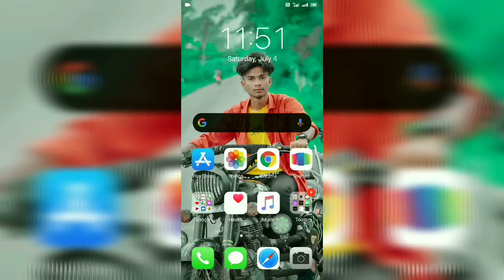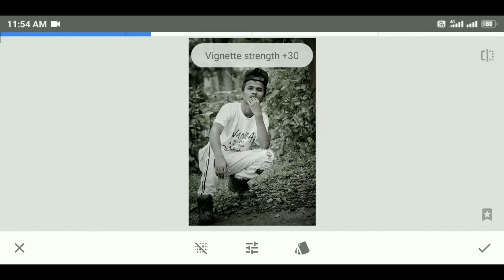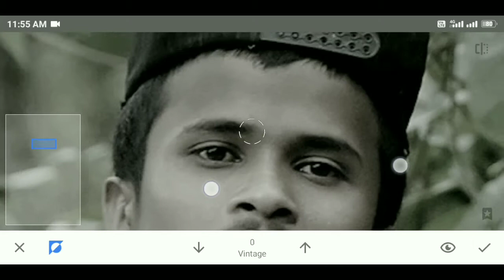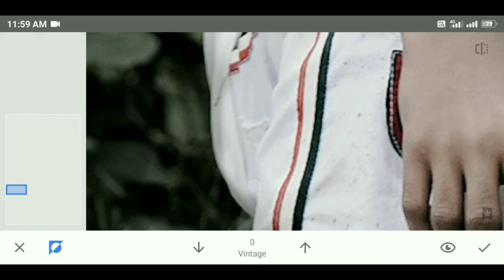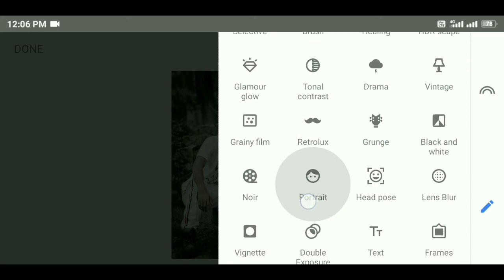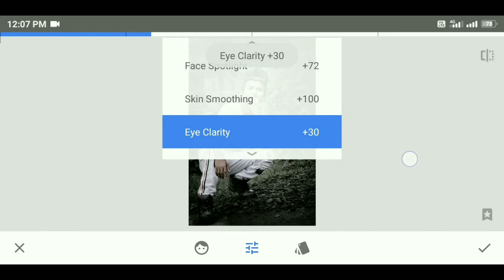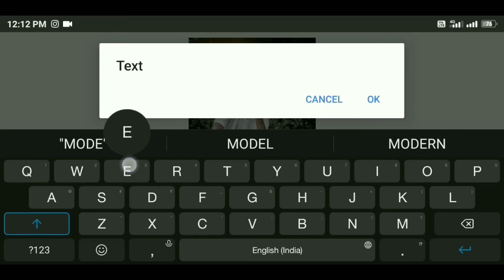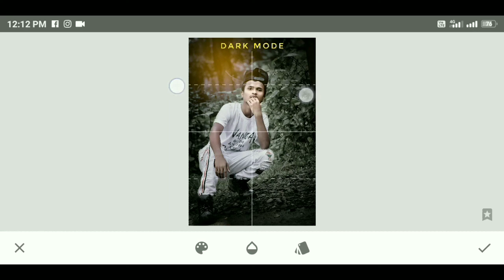Snapseed - Atharv Raut inspired Dark Black tone photo Editing Tutorial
Snapseed Atharv Raut inspired dark black tone photo Editing tutorial | Snapseed tutorial. Prince Rehan photography 🖼🔥

About: Prince Rehan is a YouTube Channel, where you will find Technological - Editing   videos, in Hindi, New video is post Very Soon:)